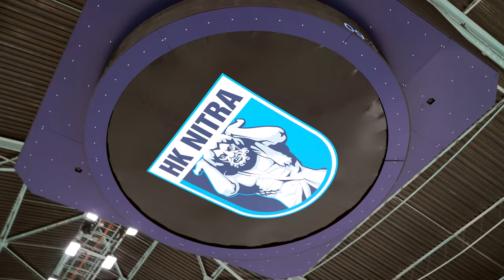HK Nitra - Foto backstage 2018